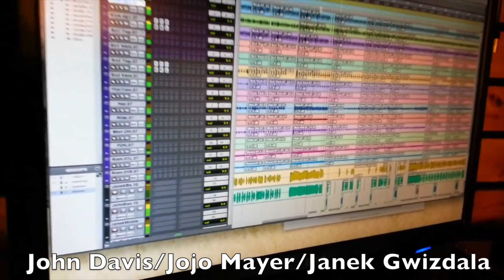The greatest Drummers, bassists and rhythm sections - Vlog # 297 Sep 22nd 2017